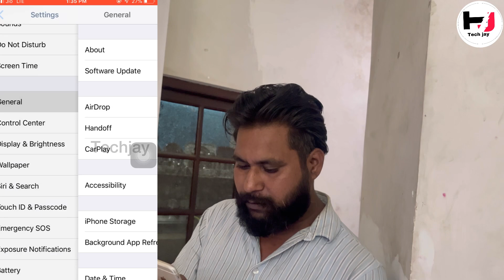How to Silence an iPhone WITHOUT the Silent Button (2024)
In this video, we will show you a simple and effective method to silence your iPhone without using the silent button! If you’ve ever found yourself in a situation where your phone needs to be muted but the button isn't working or is hard to reach, this tutorial is for you.

We’ll guide you through step-by-step instructions on how to quickly adjust your iPhone’s settings to silence notifications, calls, and alerts effortlessly. Whether you're at work, in a meeting, or just want some peace and quiet, you’ll learn how to take control of your device's sound settings in 2024.

Join us and never miss an important moment again with these easy steps to silence your iPhone without the silent button!